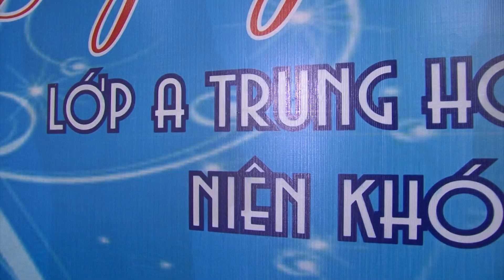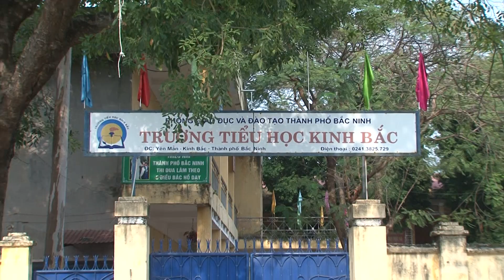20 năm ngày trở về. Trường THCS Kinh Bắc niên khóa 1994 - 1998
Camera Hải Sơn - 228 Hồ Ngọc Lân - TP Bắc Ninh